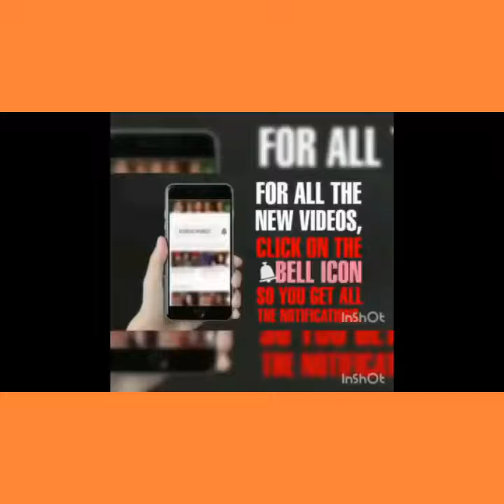Best of fun.Fun Pk 24x7